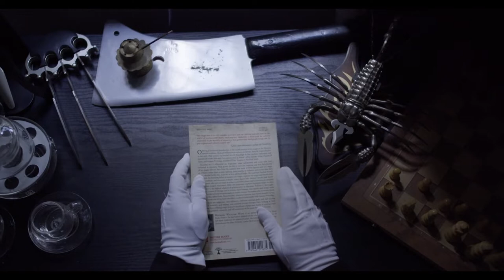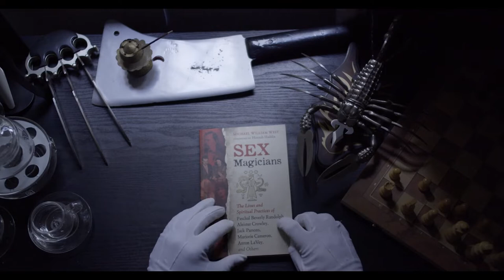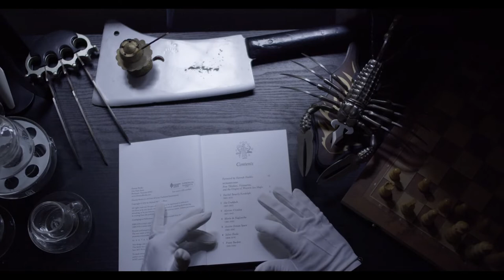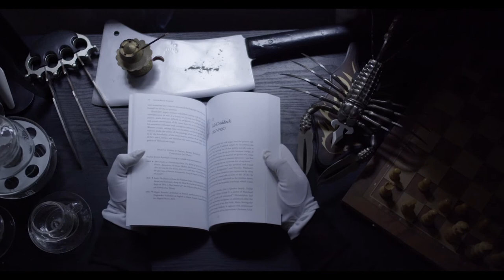Book review | Michael William west - Sex Magicians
Sex Magicians: The Lives and Spiritual Practices of Paschal Beverly Randolph, Aleister Crowley, Jack Parsons, Marjorie Cameron, Anton LaVey, and Others